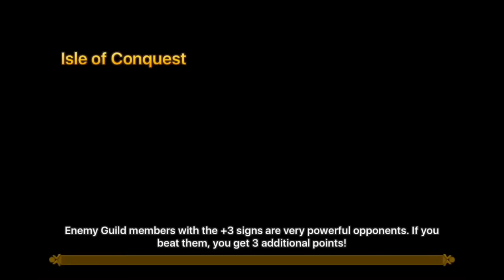Summoners War - GvG Vs Overlords